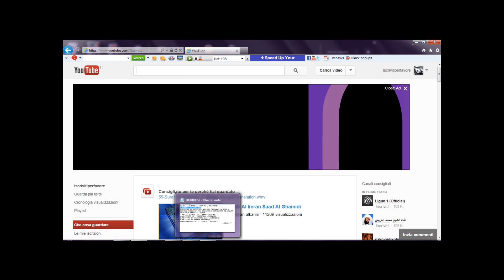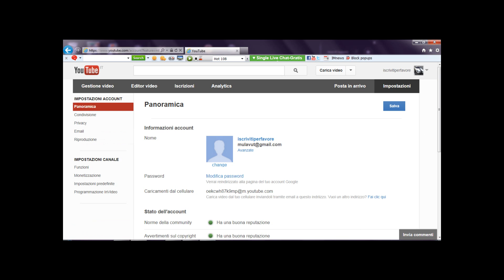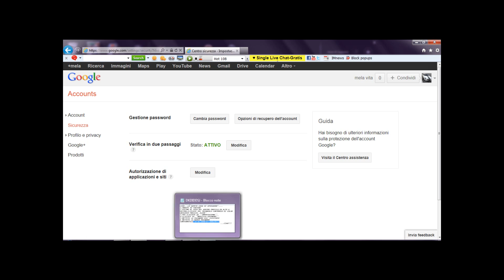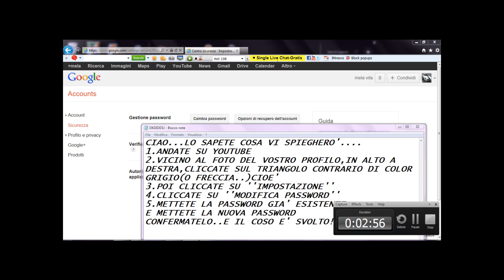COME CAMBIARE LA PASSWORD DI YOUTUBE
VEDETE QUESTO CHIARISSIMO VIDEO!!!